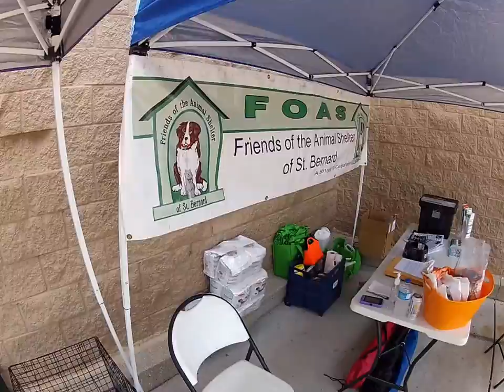Walmart 50th Anniversary / Baton Rouge (2012) Ena Warner